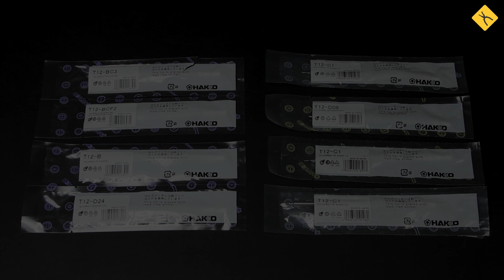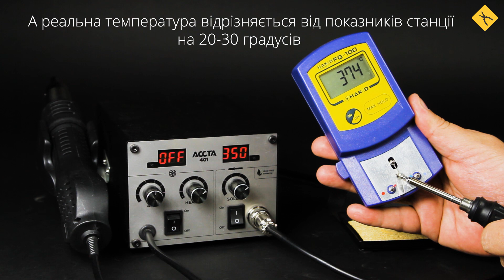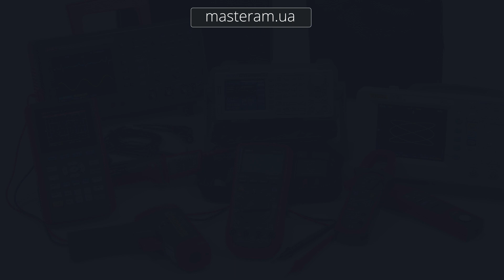Як відрізнити оригінальні жала HAKKO T12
У цьому відео ми навчимо вас розрізняти оригінальні жала HAKKO та підробки. Не дайте себе ошукати!